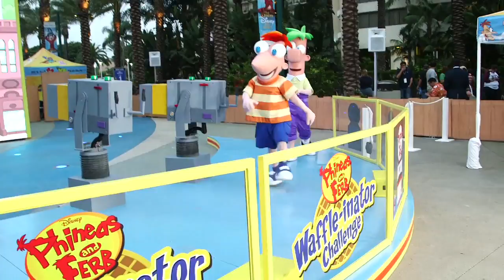CoinOpTV - Phineas and Ferb Disney D23 Expo Interview